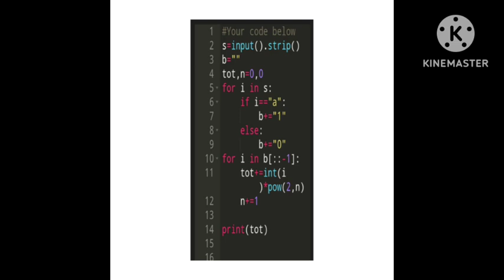skillrack daily challenge (11.8.23)